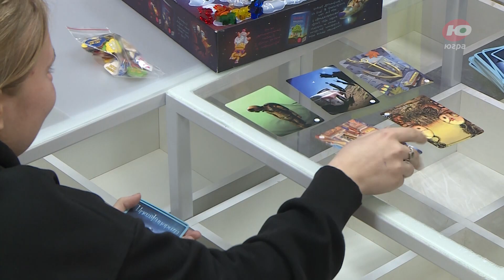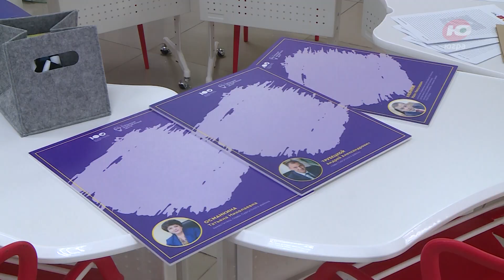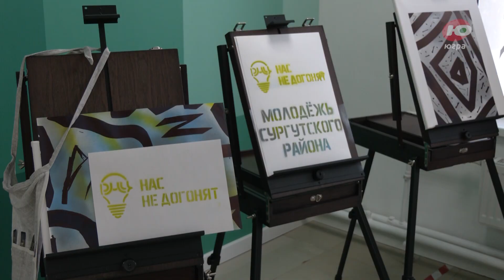В Сургутском районе открыли новый молодежный центр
В Лянторе открылся Молодежный центр. Он стал самым крупным на территории Сургутского района, его площадь почти 400 квадратных метров. На объекте расположились разные лаборатории и первый в муниципалитете Доброцентр для волонтерской деятельности.